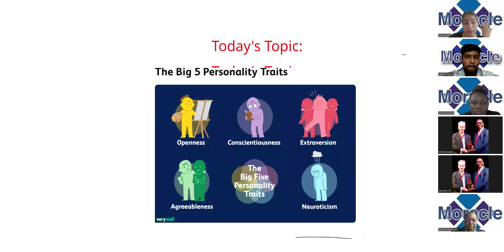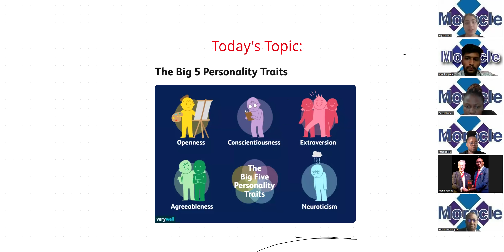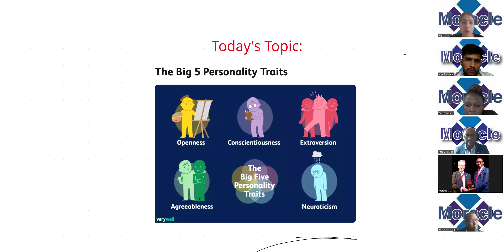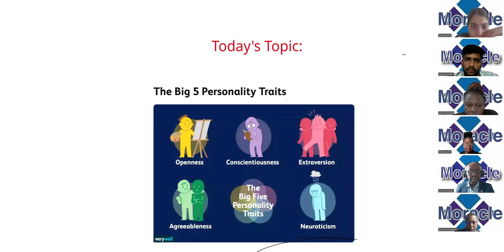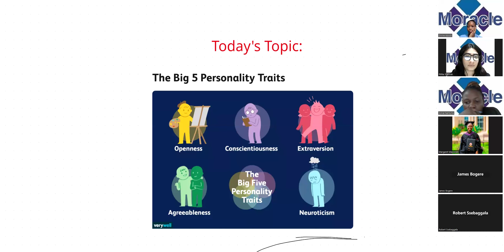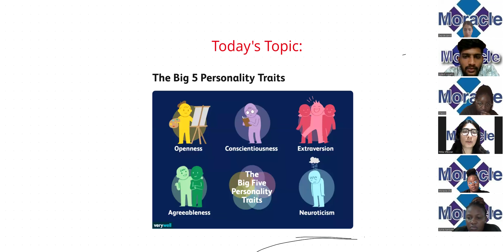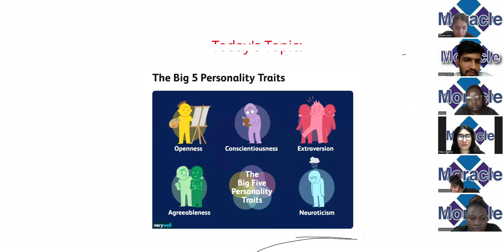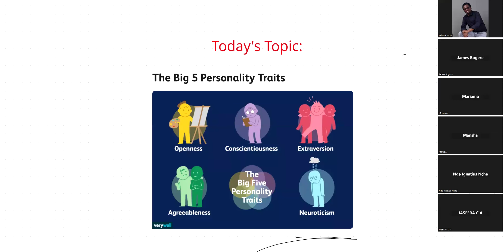Moracle Daily Mindset Training Session - Personality Traits (16, July 2024)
Our daily Moracle Mindset Training Meetings are how we start our work days at Moracle . This is our warm-up session before we get into the busyness of the day. These meetings are essential for training our minds to have a right mental attitude towards our work and helping us improve both professionally and personally; hence helping us serve our staff and clients better. In today’s episode we talked about the big 5 personality traits.